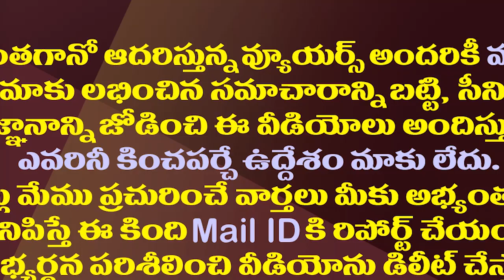గోదావరి దాటాక కూడా పవన్ ఇదే మాట చెబుతారా?| Will Pawan Kalyan Stand By His Word After Varahi Tour